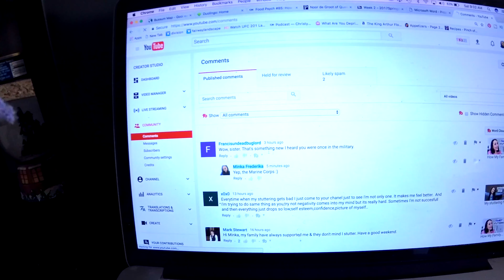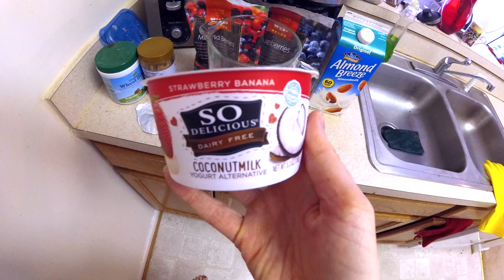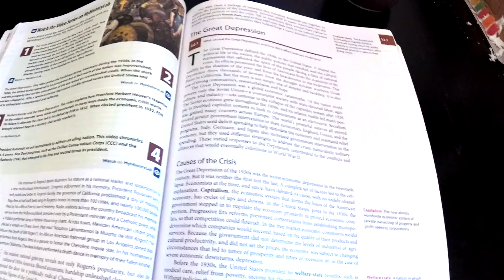My Healthy Morning Routine 🌷 | Spring 2017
Hi friends!

This is a typical morning routine of my weekend. I wake up, have coffee or a smoothie. Then I do some type of physical activity whether it be a higher intense workout or yoga. I hope you enjoy it!